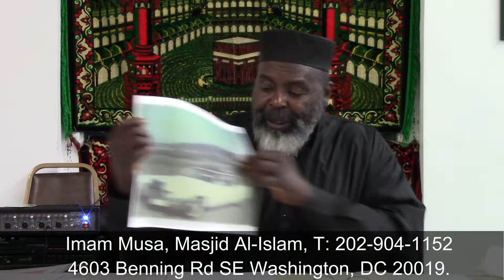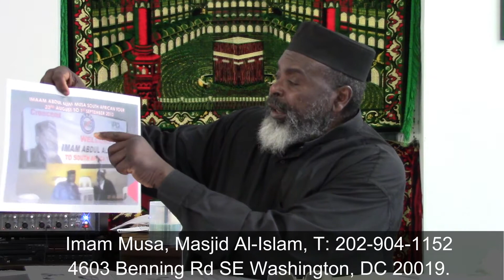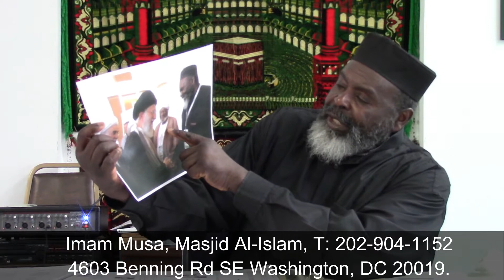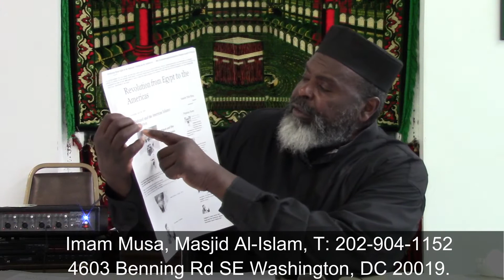03/19/17 Message for Oakland - Part 2